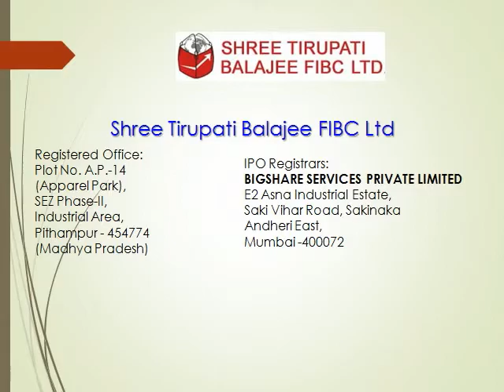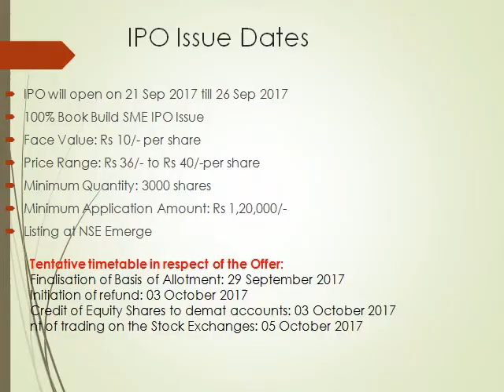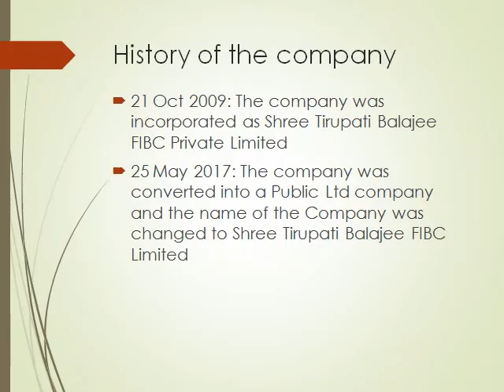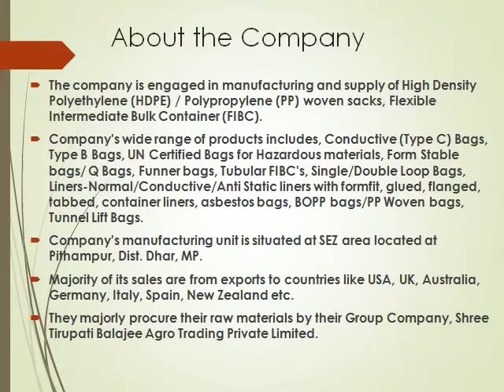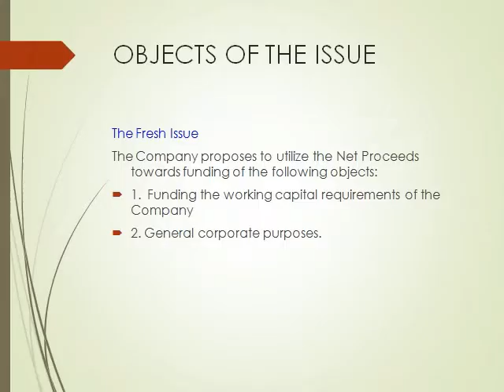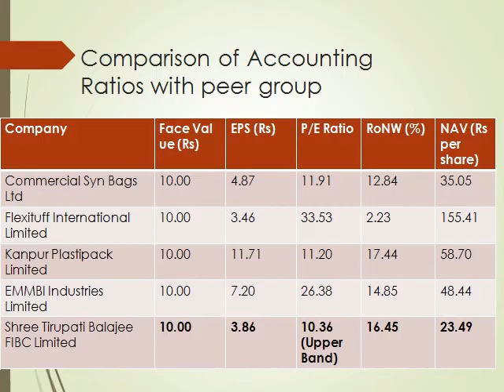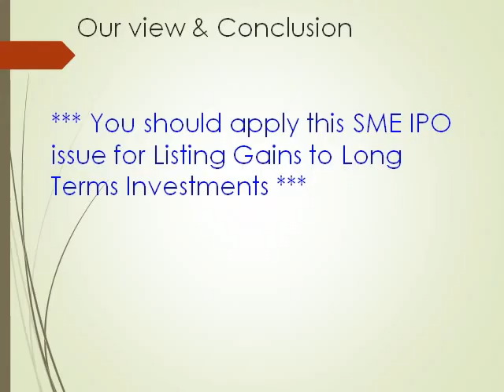Shree Tirupati Balajee FIBC Ltd: SME IPO opens on 21-26 Sep 2017 = review in Hindi